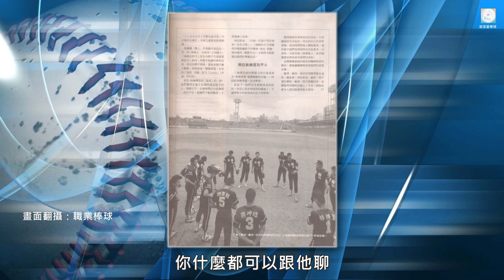【虎將專訪】#36 許錫華 - 從青棒二刀流、兄弟飯店到三商虎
因為高中青棒時期，受到譚信民教練的指導，學得一手滑球的好本事，讓許錫華也曾經是投手丘上的一位亮眼的星星！

不僅曾是1981年 第十四屆羅德岱堡青棒賽中華青棒代表隊的成員之一，也曾經在中韓青棒邀請賽中主投，以一比零力克韓國青棒明星，技壓同場先發的韓國強投宣銅烈。

高中畢業後，本來想前往日本打球的他，因為體重過輕必須當兵而放棄出國的機會。進入文化大學就讀一年後就去當兵，憲兵兩個月後轉調空軍，繼續打球的生涯。

退伍後，隨著教官曾紀恩加入兄弟飯店棒球隊成為創隊成員之一，後來則是在中華職棒成立之初，加入三商成為虎隊創隊元老。